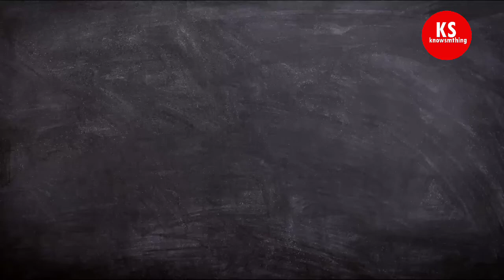10 most beautiful & Cutest Female Volleyball Players in this world| Model-Like Volleyball Players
Hi
I AM Santosh Das. Welcome Family To Our YouTube Channel Knowsmthing.

Hello Family Aaj Is video Me Maine Apko India Ki 10 most beautiful & Cutest Female Volleyball Players in this world k Bare Main Bataya He | Ummeed Hai Aapko Ye Video Bahut Pasand Aayegi Thank You so much.

Queries Solved:-
1.Most beautiful Female Volleyball Players
2.Most beautiful & Cutest Female Volleyball Player
3.beautiful volleyball player Kazakhstan
4.khubsurat Volleyball Players
5.Beautiful & Cutest Female Volleyball Player
6.Beautiful Female Volleyball Players in this world
7.Beautiful volleyball player Philippines
8.Most beautiful volleyball player in the world 2020
9.beautiful volleyball girl player
10.beautiful volleyball girl player Sabina
11.beautiful volleyball women player
12.beautiful volleyball player Sabina
13.beautiful volleyball women
14.beautiful volleyball player Sabina altynbekova
15.most beautiful volleyball player Korea

My Gears:-
My Microphone
My Mobile
My Laptop
My Tripod
My DSLR
My Headphones

Music
Track: Dimond Eyes - Flutter [NSC Release]

I am not the owner of any content which I used in my video all resource like picture or video from google or any other helpful site which help us to explain our video nicely and deeply so I credit to my all work to google and other sites.
if I used any other content then I will definitely credit him thanks. I hope all owners understand to me if I used some content in my video thanks again to all owners.
copyright section 107 of the copyright act 1976, allowance is made for "fair use" for purposes such as criticism, comment, news, teaching, and research. fair use is a use permitted by copyright statute that might otherwise be infringing. non-profit, educational, or personal use tips the balance in favor of fair use.
After that, if any owner has a copyright issue, feel free to contact us by email and add the title [COPYRIGHT ISSU]. we will remove the clip video thank you so much...